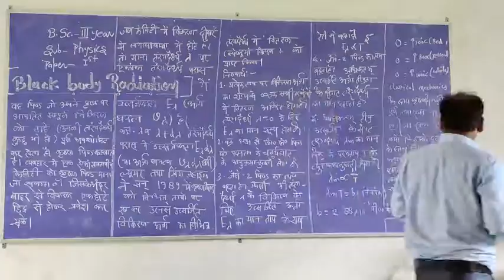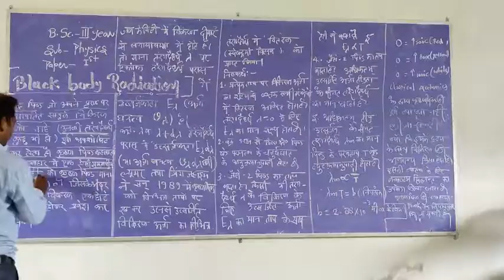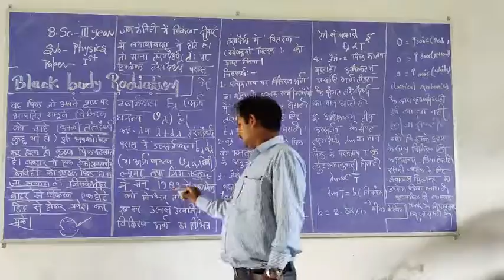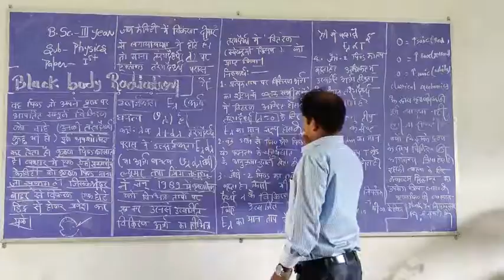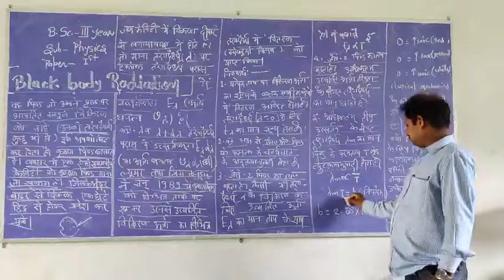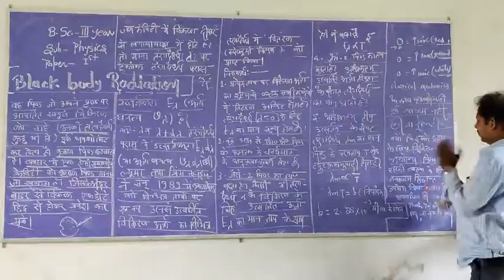B.sc.3rd year(Black body Radiation. )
Detail